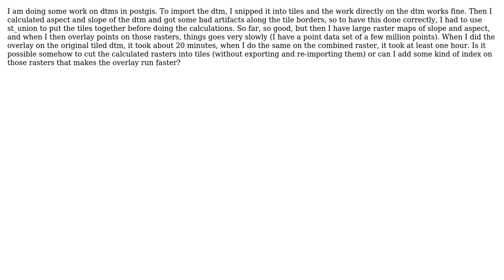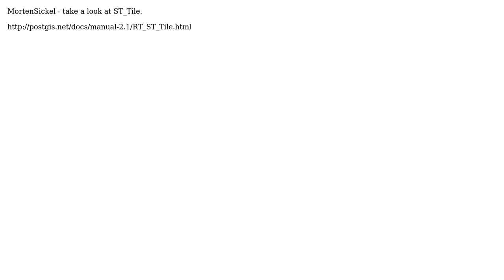GIS: Can I make tiles of a raster in postgis?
With thanks & praise to God, and with thanks to the many people who have made this project possible! You are responsible for your own actions.